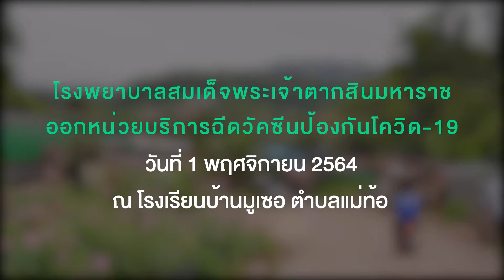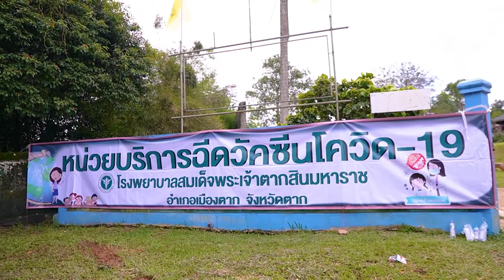ฉีดวัคซีนโควิด โรงเรียนบ้านมูเซอ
โรงพยาบาลสมเด็จพระเจ้าตากสินมหาราช
ออกหน่วยบริการฉีดวัคซีนป้องกันโควิด-19
ณ โรงเรียนบ้านมูเซอ ตำบลแม่ท้อ จังหวัดตาก